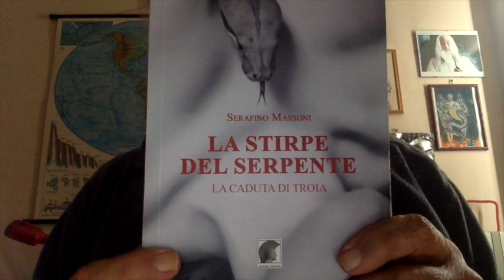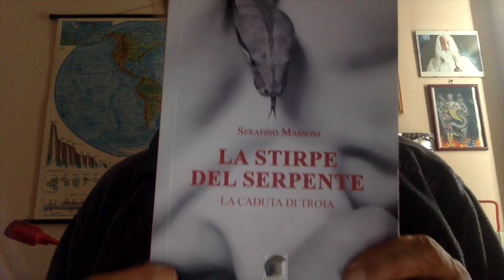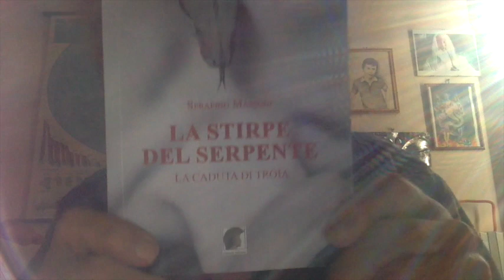MIGRANTI NEI CAMPI E NELLE STALLE